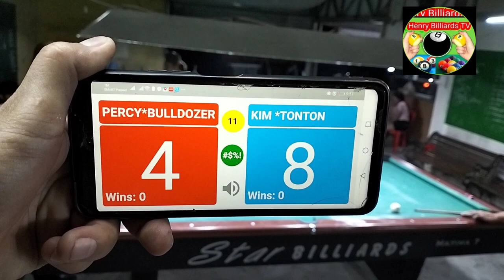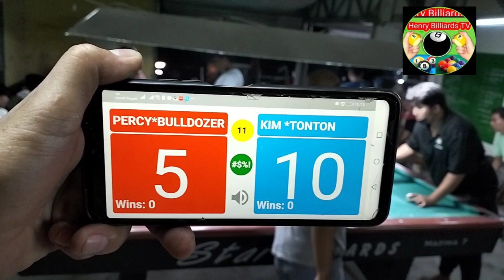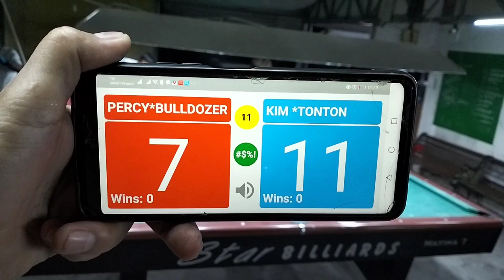P(4) DOUBLES KIM TEYRONE * TONTON "MABINI" 🆚 PERCY PITOGO * DARREL "THE BULLDOZER" TEJERERO.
BET 16.500